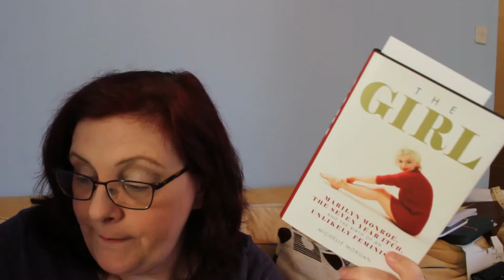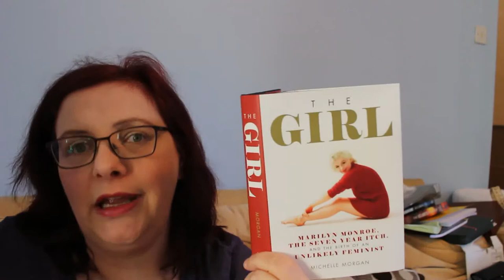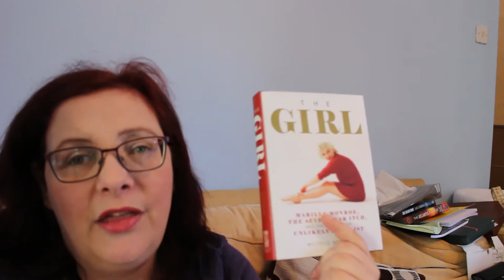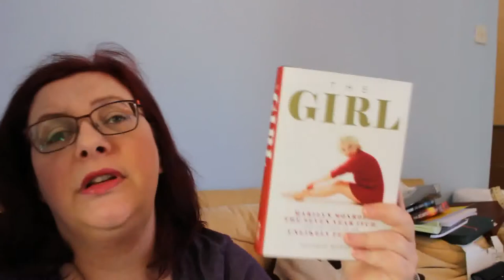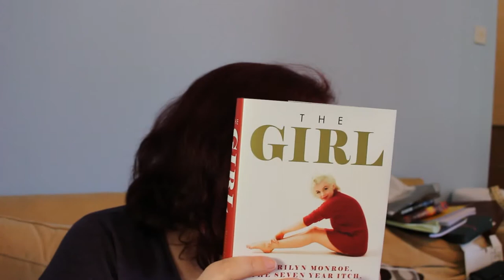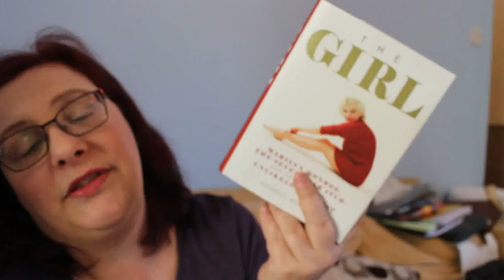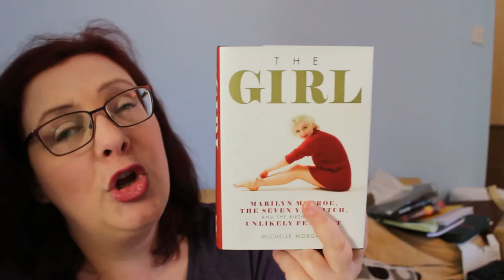The Girl by Michelle Morgan Review